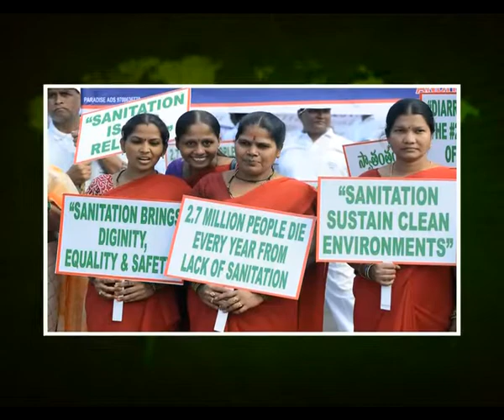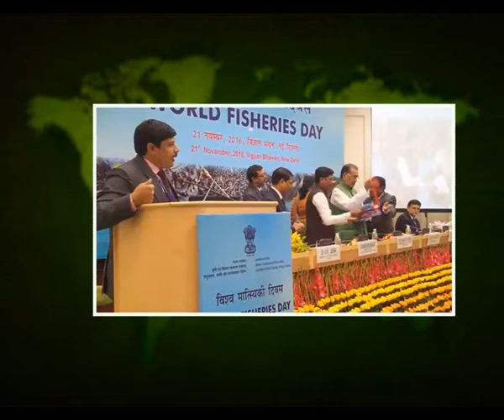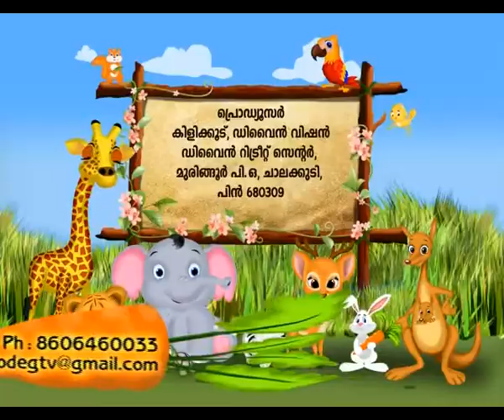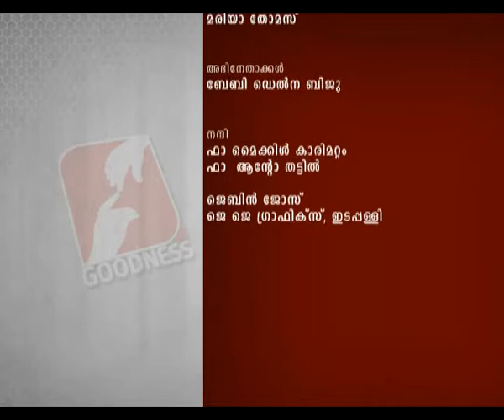Kilikkoodu Epi 250 അറിവും ചിന്തയും കളിയിലൂടെ